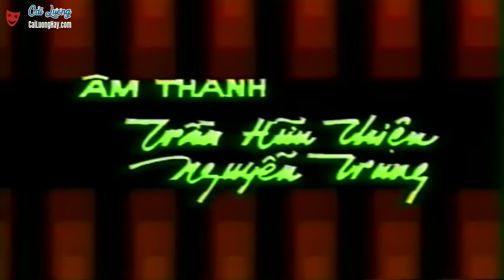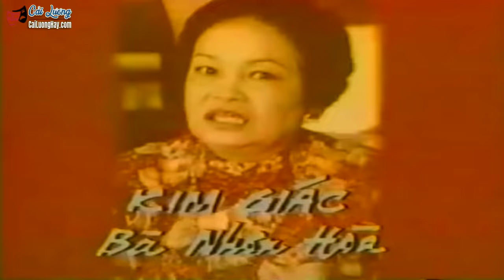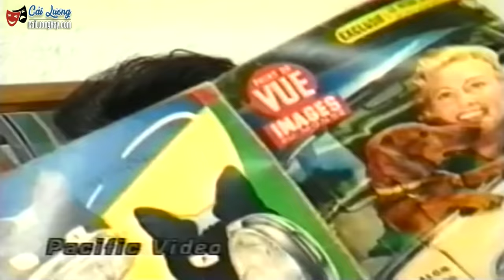Giọng Ca Vàng Son cải lương xã hội xưa hay nhất | Lệ Thủy Minh Phụng Mỹ Châu Hoài Thanh